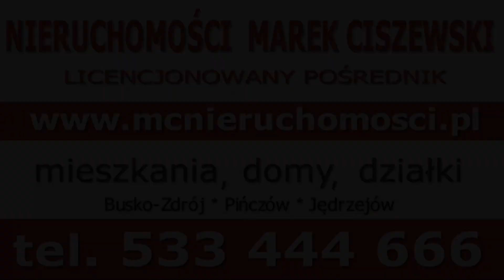Studniówka 2019: LO im. H. Kołłątaja w Pińczowie - Polonez kl IIIC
Zapraszamy do obejrzenia fotoreportażu i relacji video ze studniówki na portalu pinczow24.pl.